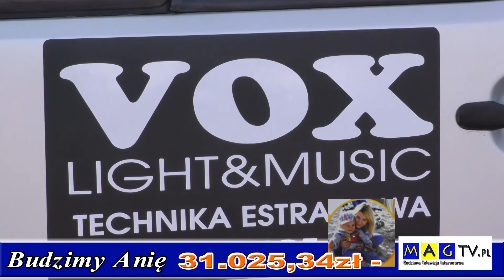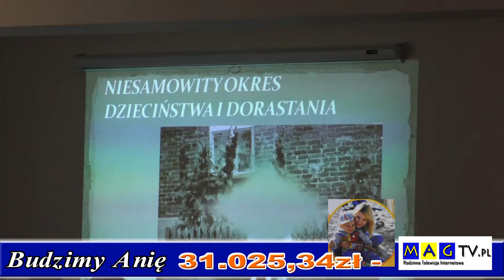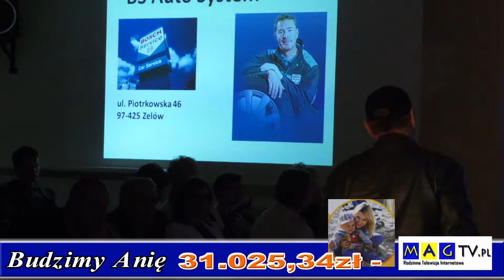Obszerna relacja z wydarzenia - Budzimy Anię w Sędziejowicach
W niedziele w Gminnym Ośrodku Kultury w Sędziejowicach zorganizowano Koncert dla Ani Salety, która uległa wypadkowi samochodowemu. Dochód z koncertu, kwota 31.025,34 zł w całości przeznaczona będzie na leczenie Ani. Zapraszamy do obejrzenia materiału.